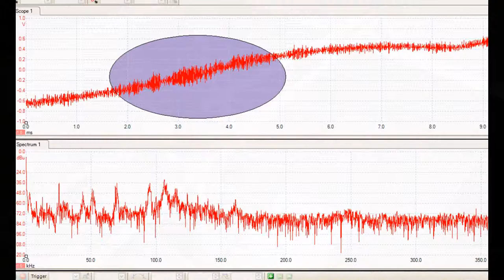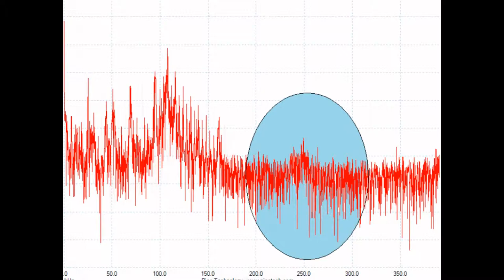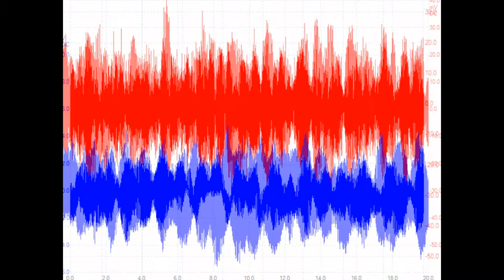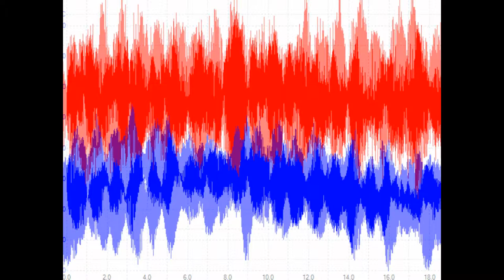スライドショー 超音波「音圧測定装置（超音波テスター）」の実験動画 ultrasonic-labo